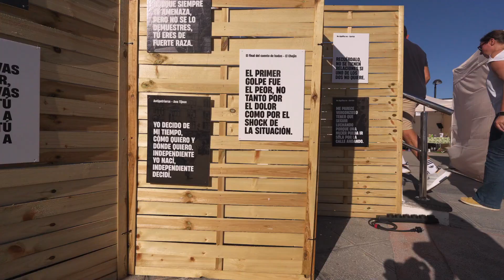Chacho Eco Fest Jornada 1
El viernes 17 de noviembre Abades acogió la primera jornada del Chacho Eco Fest 🌱
Diferentes actuaciones musicales de talentos emergentes, varias pasarelas de moda sostenible canaria, un Eco Market, una recogida de residuos en la playa, la grabación de un podcast, varios workshops de danza urbana y un taller de macramé fueron los encargados de potenciar los valores eco-sostenibles bajo los que este festival nace.
🤝 Este evento está financiado por la Unión Europea – Next Generation, colaboran el Plan de Recuperación, Transformación y Resiliencia, el Ministerio de Cultura y Deporte y el Gobierno de Canarias. Patrocina el Ayuntamiento de Villa de Arico, +LED, Big Fish, Gráficas MDesign y Punto Medio Producciones. Organiza Marcha FM.